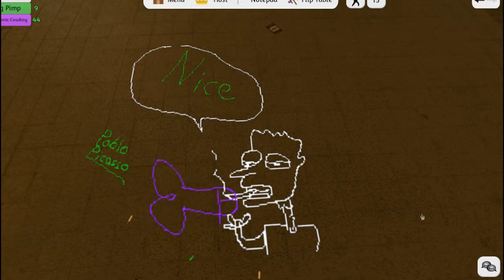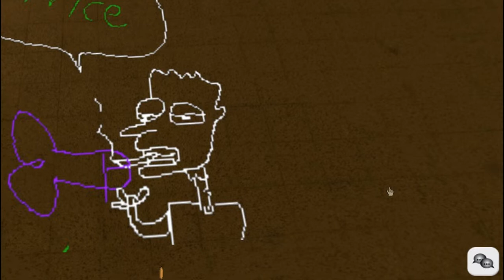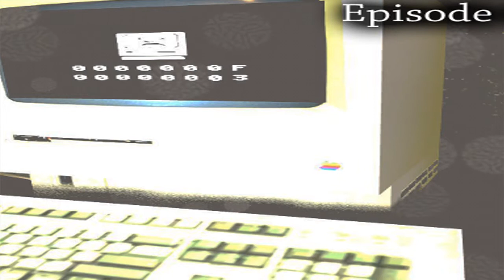Unusual Adventure Interview (Stab Master Arson)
After playing Unusual Adventure, the creator of the maps wanted to have an interview and gave me the inside scoop of his next map. See it here and watch till the end for a sneek peek of his next map.